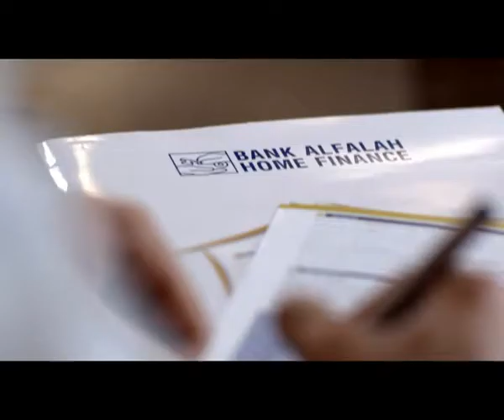TV Commercial for Bank Alfalah "Moment"